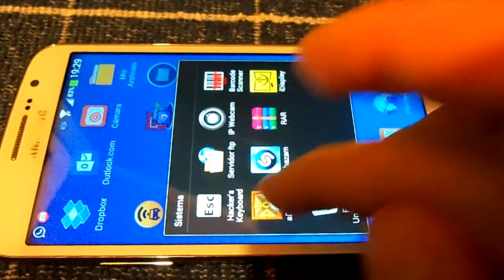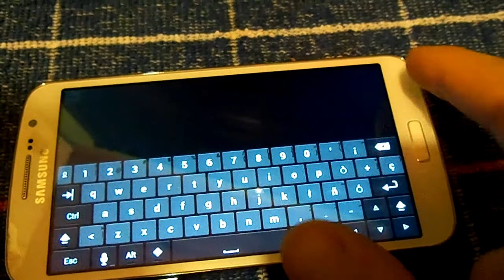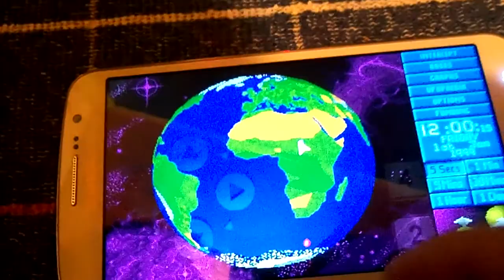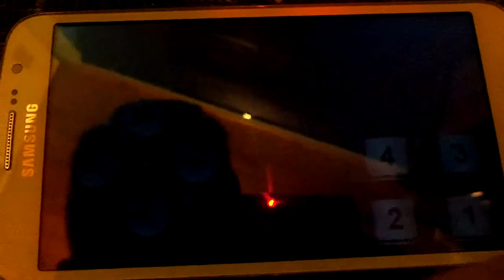Running X-Com Ufo Defense in Android aDosBox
Using Android aDosBox to run X-Com Ufo Defense in a Samsung Galaxy Grand 2